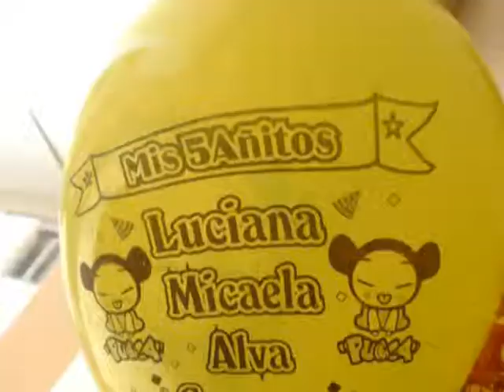FELIZ CUMPLE LUCIANA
Cumpleaños de Luciana Micaela Alva Gamarra